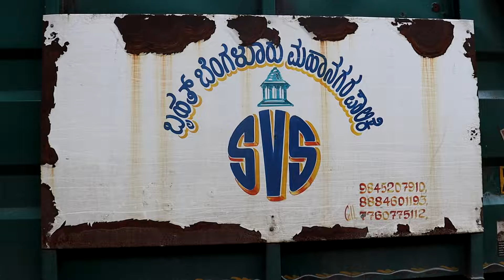BBMP drivers unaware of the mandatory fitness certificate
Following three fatal accidents in the city involving garbage trucks, the city traffic police on Wednesday morning, conducted a special drive against BBMP garbage trucks. However, the BBMP drivers are unaware of any mandatory fitness certificate.